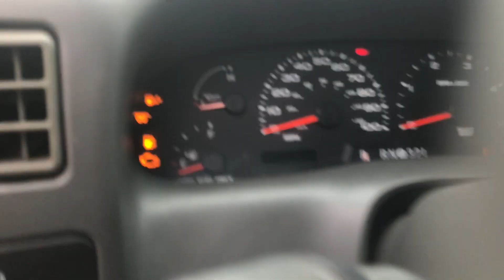6.0 powerstroke start up and walk around